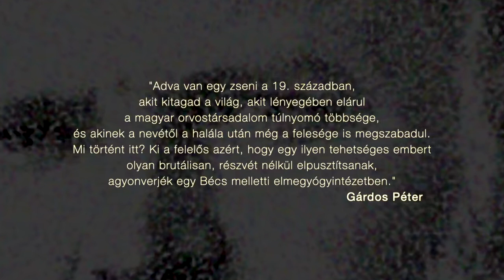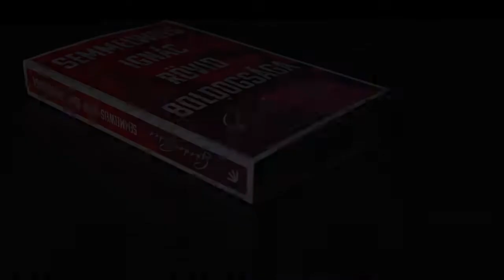„Semmelweis Ignác rövid boldogsága” – Schwab Richárd beszélget Gárdos Péterrel, a könyv szerzőjével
Gárdos Péter író-rendezőt nemrégiben megjelent, Semmelweis Ignác rövid boldogsága című regénye apropóján dr. Schwab Richárd, a MIND Klinika vezetője kérdezte.

Semmelweis a XIX. század egyik legnagyobb hatású orvosa volt. Felfedezése anyák millióit mentette meg szerte a világon az értelmetlen haláltól. Élete és tragikus bukása mégis tele van titkokkal és ellentmondásokkal.
Karrierje legfontosabb pillanatában képtelen volt megszólalni. Amikor pedig végre küzdeni kezdett, maga ellen fordította Európa szinte teljes orvostársadalmát. Semmelweis dühe egyszerre bizonyult felszabadítónak és halálosnak.
Talán túl korán érkezett.
Talán túlontúl izgatottan, erőszakosan hirdette az igazát.
Sokan szerették volna semmissé tenni a felfedezését, és elpusztítani őt magát is. Végül ez utóbbi sikerült.
Mi ölte meg Semmelweist?
Ki ölte meg Semmelweist?
Gárdos Péter megrendítő regénye drámai választ kínál egy zseni életének máig megválaszolatlan kérdéseire.